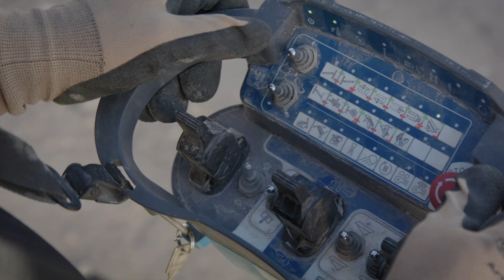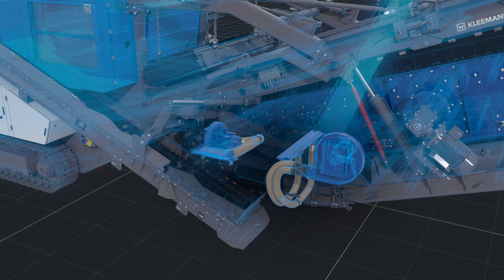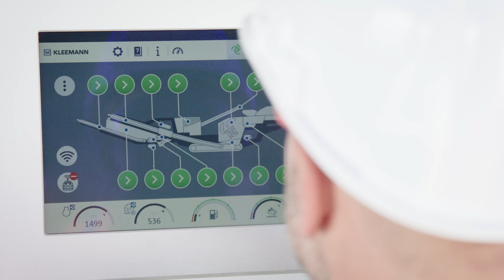MOBIREX MR130(i) PRO - Nachhaltigkeit trifft Powerplay | mobile Brechanlage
Von einem Prallbrecher wird sehr gute Produktqualität erwartet – und von der fortschrittlichen KLEEMANN MOBIREX MR 130(i) PRO inklusive einer sehr hohen Produktionsleistung auch geliefert.

Dafür sorgt nicht nur die bewährte robuste Brecheinheit mit ihren zwei Prallschwingen und vielseitigen Schlagleisten-Optionen, sondern auch die 8,4 m2 große optionale Doppeldecker-Siebeinheit.

Damit ist es ohne den Einsatz einer zusätzlichen Siebanlage mit nur einer Maschine möglich, zwei klassifizierte Endkörnungen herzustellen. Die Anlage überzeugt mit ihrer Brecheinheit mit schwerem Rotor und kraftvollem elektrischem 250-kW-Antrieb, was zusammen mit der effizienten Vorabsiebung für eine sehr hohe, stabile Durchsatzleistung sorgt. Dank des Continuous Feed Systems (CFS) und der optimierten Siebeinheit erzielt die MOBIREX MR 130(i) PRO eine konstant hohe Durchsatzleistung und Produktqualität. Das intuitive SPECTIVE Bedienkonzept ermöglicht eine einfache Handhabung,.

Entdecken Sie, wie der KLEEMANN MOBIREX MR 130(i) PRO Ihre Gesteinsverarbeitung optimiert.